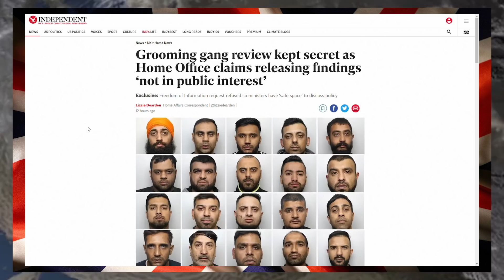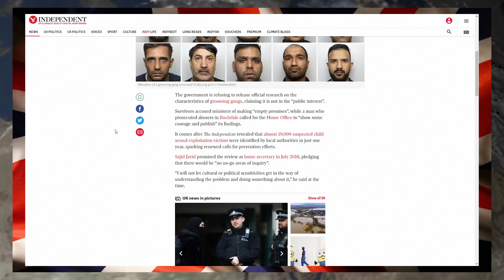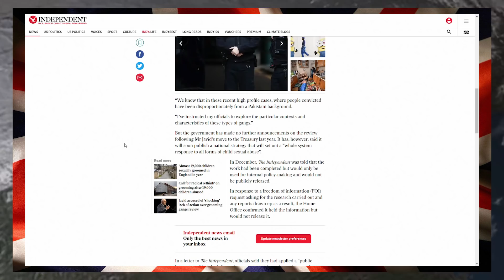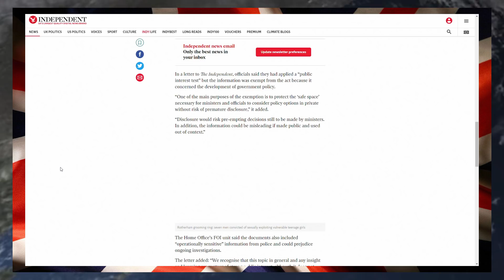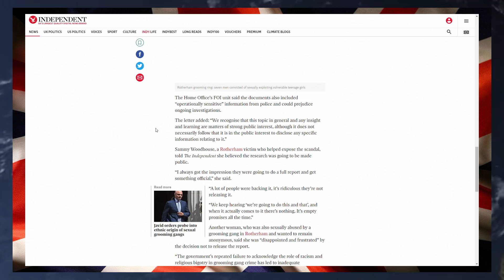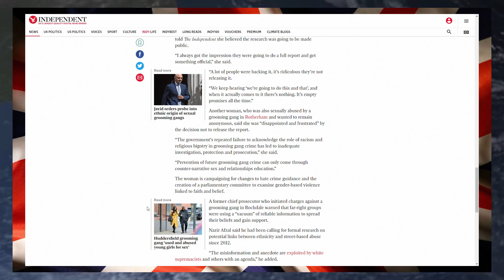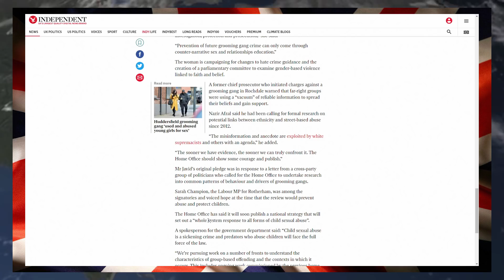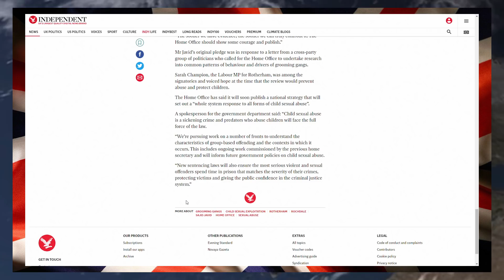Grooming Gang Review Being Kept Secret, Home Office Claims Its NOT In Public's Interest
Youtube Members

808artemis          HJT Lincs
JetGran             Jonty
trishaishtar drewdrogo
Pamela Ahearne

Michael H     A J McFarlane
Robert P

Wrec Ked

Tara M
G Moore
Kevan H
Ed Birm
William
D eath to the eu
Kalamty
Kenneth B
Michael L
Chloe W
Callum S
ed
chuck MOrris
D  Welch
Christopher L
David T
Jacqueline
Tony H
Pete
jovk
Stephen W
Newspaniard
Selwyn R
Trilicas
Tim C
Tony D
Stewart b
Andrew M
Lisa L
Tim C
Elis G
Simon B
Jump Dawg
Mr Charles A O
Mark S
ex-youtuber
Freedom
Matt A
Kizzy
Gizwop
Garry
Ian B
Simon T
Gavin
Billie P
Tragic Vison
LoftyWiseman
Downwithdata
The BobaSoul
Sir Chap
Robert P
11bravo crunchie
David M B
Matt A
Nick M
Selwyn R
Tony D
Alexander J O
Helmut F
Dennis A
Mavic 2
808artemis
D ead Grubber
Angela T
Road K ill Cafe
Tom H
Chris D
KDL